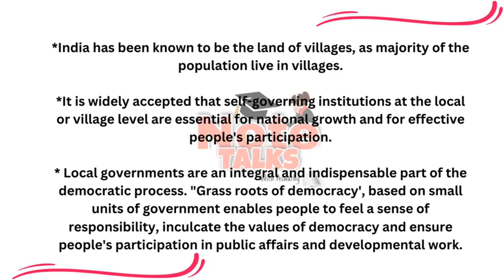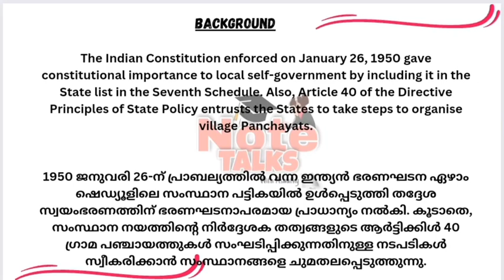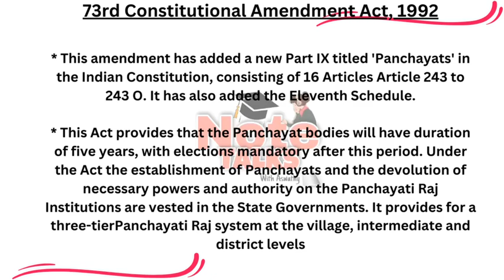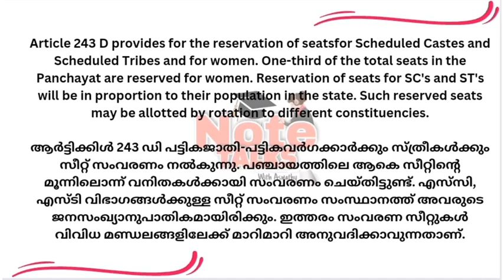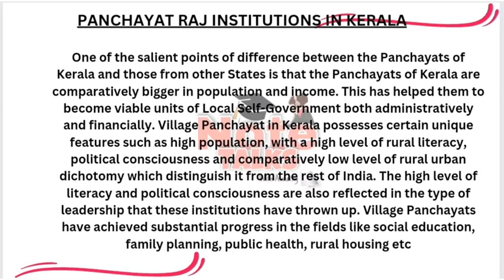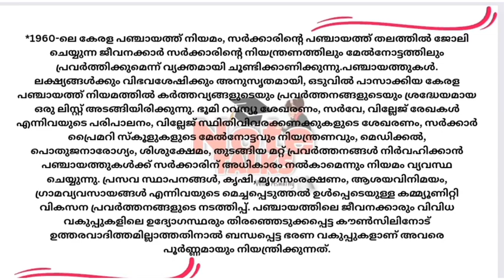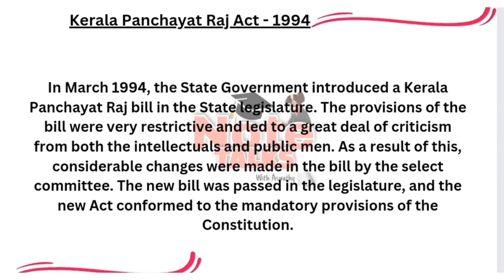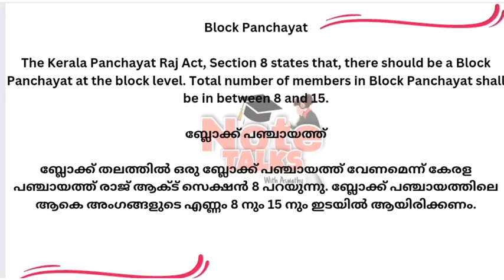module-2/Panchayati raj system in kerala/4th sem/BA complementary /Malayalam notes includes